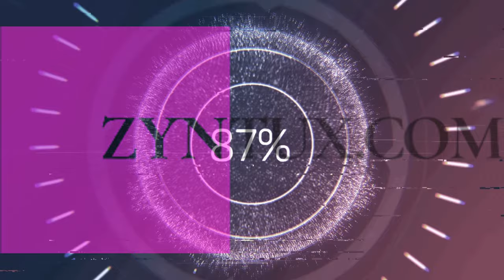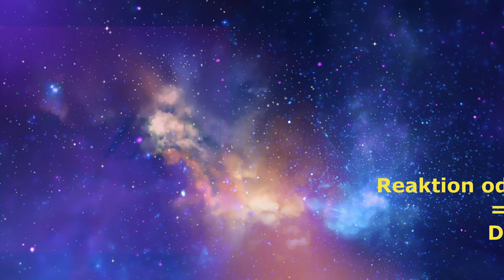Die unteren Decks, STAR TREK™: RESURGENCE 🖖Folge 2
Kürzlich habe ich STAR TREK™: RESURGENCE ANGESPIELT. Das Spiel macht einen ganz guten Eindruck, es handelt sich um ein Adventure, dass sich so ähnlich spielt wie viele Telltale Spiele. Ihr seht hier die zweite Folge, ohne weiteren Kommentar.